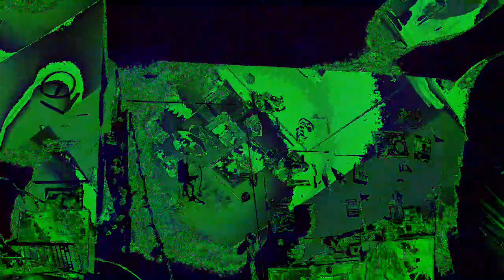Movie 22 12 01 20h47m25s The 12:58 minute long videos uploaded. *Photosensitivity Warning*